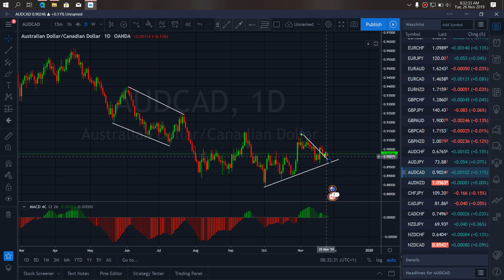BEST FOREX AUDCAD TRADE SETUPS & SIGNALS For 26th Nov 2019